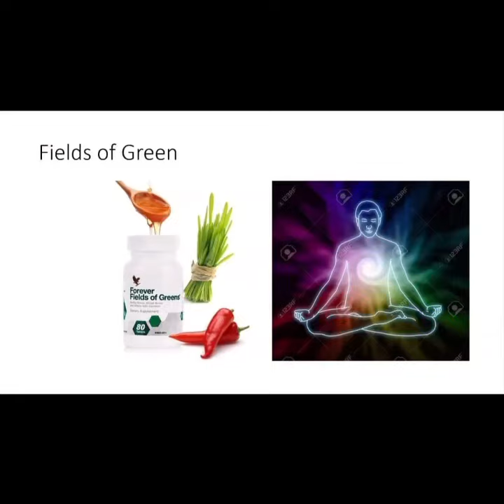foreverlivingproducts skincare natural beauty